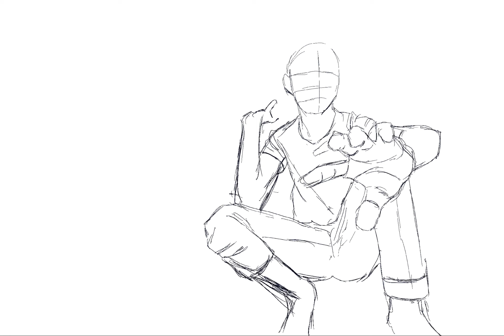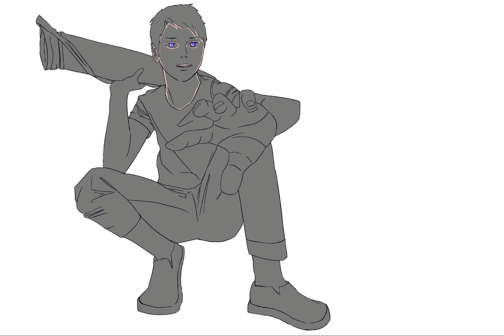Drawing in Procreate